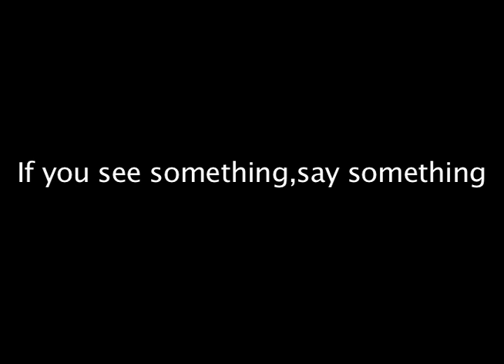P3 Bully Money